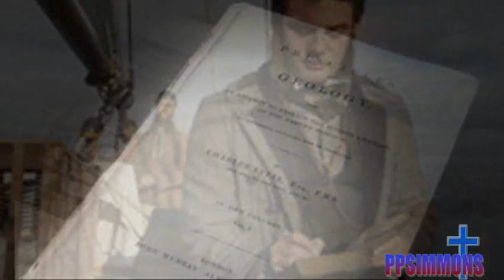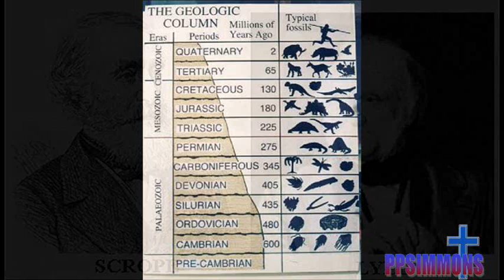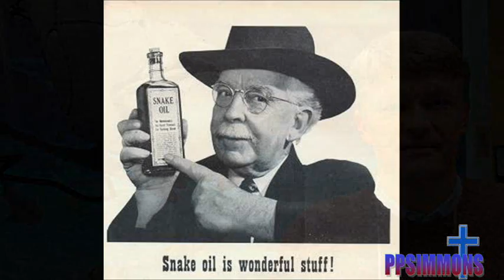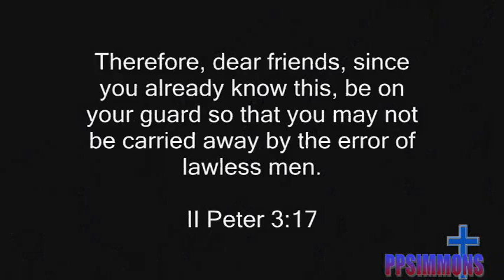EXPOSED! Evolution FOUNDED upon purposed deception!